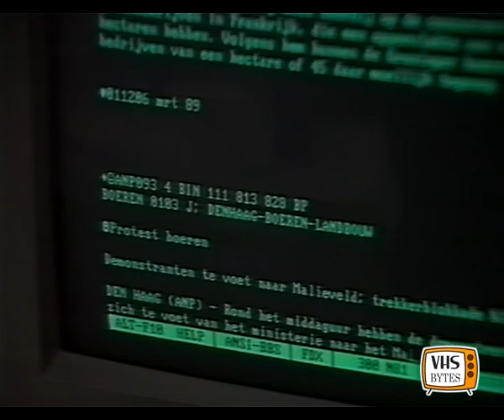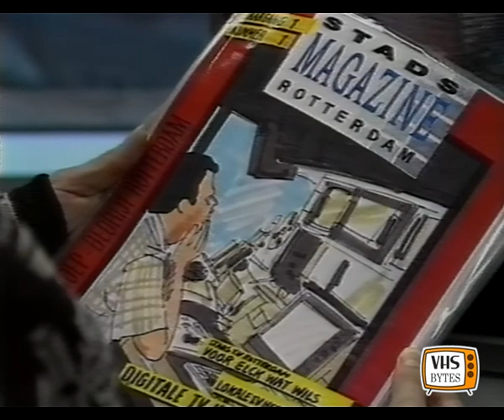StadsTV Rotterdam van start (NOS-Journaal, 1989)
In dit Half Zes Journaal spreekt Harmen Siezen via een rechtstreekse verbinding met de presentatoren van StadsTV Rotterdam, die klaarzitten voor hun aller eerste uitzending.

Presentatie: Harmen Siezen